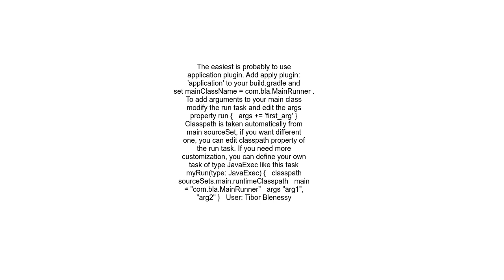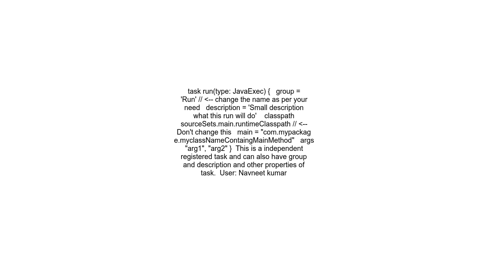run main method using gradle &quot;run&quot; task